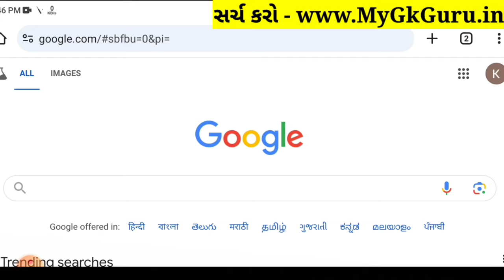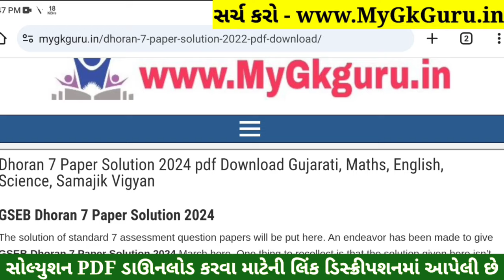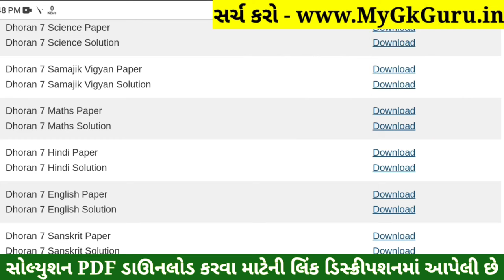💥 Std 7 English Paper Solution 2024 80 Marks, Dhoran 7 English Paper Solution 2024 STD 7, 18 October